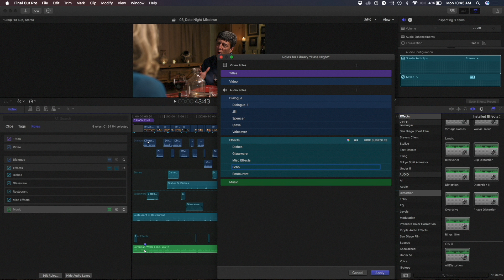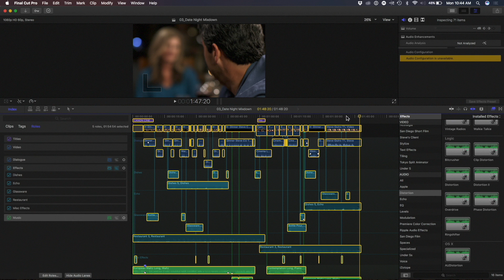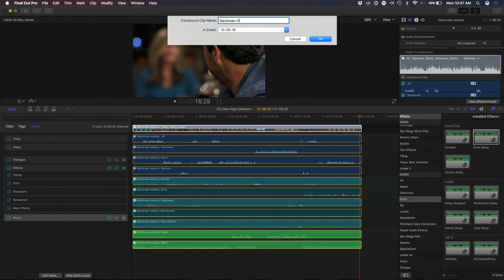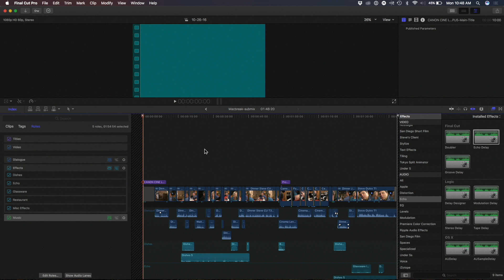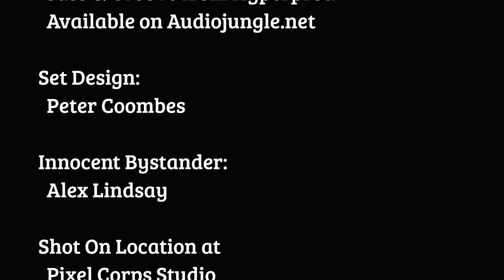MacBreak Studio Ep 382: Advanced Mixing with Roles in FCP 10.3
In this episode of MacBreak Studio, Sam Mestman shows us how to use compound clips and  Roles to quickly set up an an audio mix in Final Cut Pro 10.3.

The BEST Final Cut Pro X Training on the planet is found here: